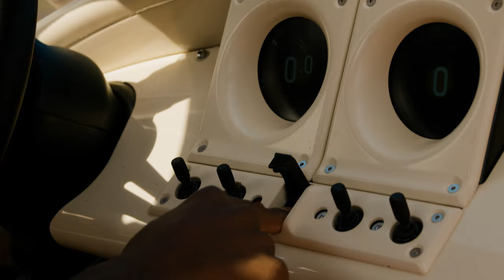Morgan x Orlebar Brown feat. Karl Shakur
Morgan have teamed up with resort and swimwear brand Orlebar Brown to create the ultimate holiday ready Super 3.

This one off Super 3 features a number of modifications developed by Morgan's special projects team designed to perfect the car for holiday adventures.

To celebrate the collaboration, adventure photographer and visual artist Karl Shakur has taken the OB x Morgan Super 3 on its first road trip, capturing his adventures on and off the reads and beaches around Wales.